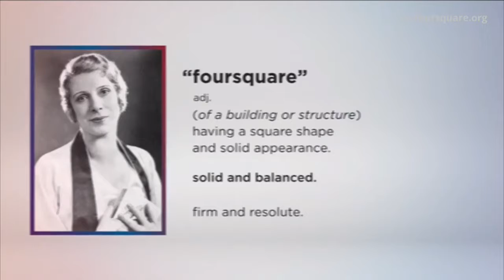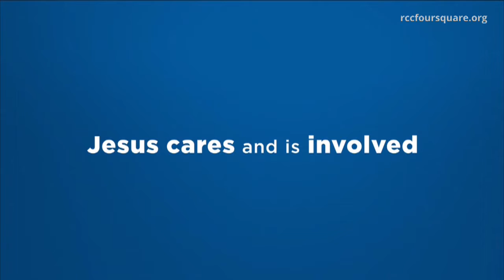Jesus - Baptizer with the Holy Spirit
We Are Foursquare - Part 3

Renton Christian Center
RCC Foursquare
Speaker: Pastor Kevin LaRoche
October 11, 2020 service